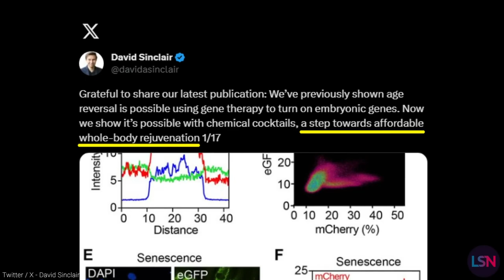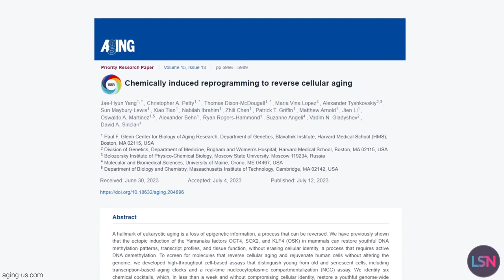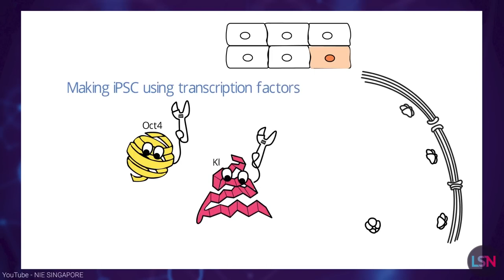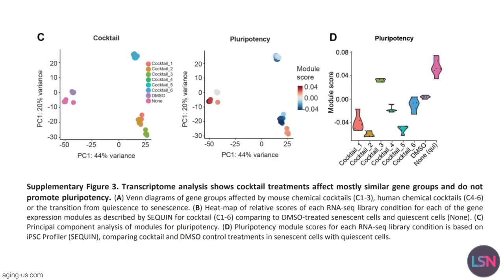Age Reversal Pill Coming SOON David Sinclair's NEW RESEARCH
Dr. David Sinclair's groundbreaking research indicates a pill capable of reversing aging at a cellular level is possible and that even a high school student could make it in their kitchen.

In today's episode of Lifespan News, host Emmett Short explores the scientific breakthroughs leading up to this revelation, including how Sinclair’s team chemically induced reprogramming to reverse cellular aging without causing cancer. This technology could be significantly cheaper and simpler to produce than you might think. Could this Age reversal pill be coming soon? Tune in for clips from exclusive interviews with Dr. Sinclair, discussions on the science behind age reversal, its societal implications, and when we might expect this revolutionary technology to be accessible. Whether you're concerned about population growth, family dynamics in an ageless society, or extended adolescence, this episode probes the fascinating possibilities that could come from halting or even reversing aging.

David Sinclair Tweet -

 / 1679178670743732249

NEW STUDY: Discovery of Chemical Means to Reverse Aging and Restore Cellular Function

Tesla Cybertruck Launch: audience first reactions | Fully Charged -

 • Tesla Cybertruck Launch: audience fir...

NIE SINGAPORE - Induced Pluripotent Stem Cell iPSC -

 • Induced Pluripotent Stem Cell iPSC